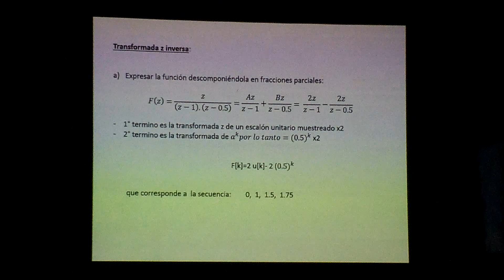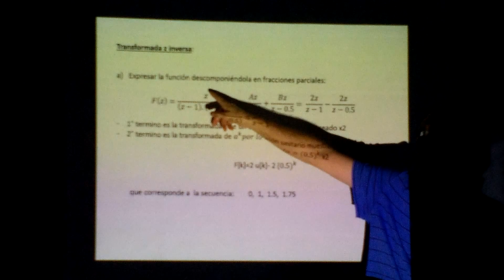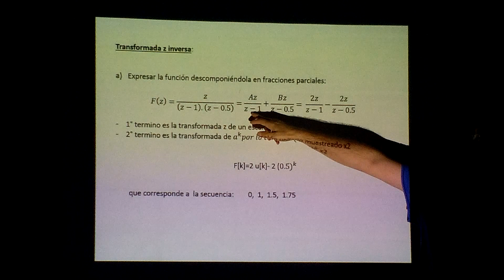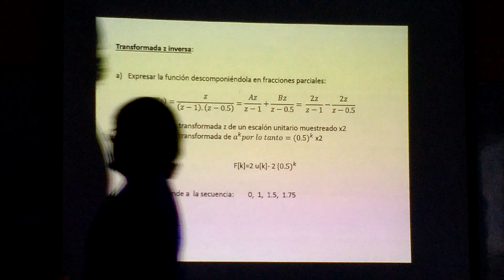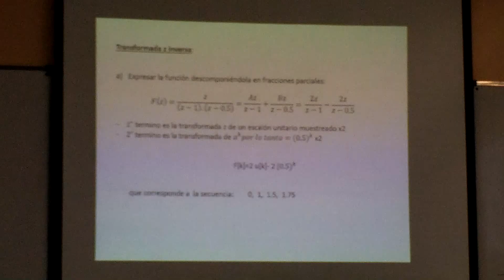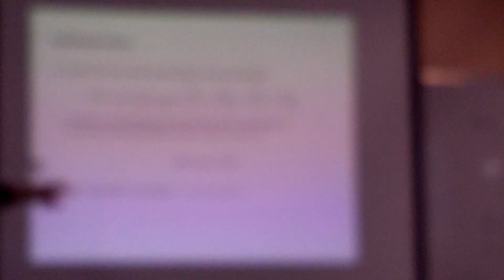SISTEMAS DE AUTOMATIZACIÓN - CONTROL DIGITAL Y A LA TRANSFORMADA Z - (5/8)